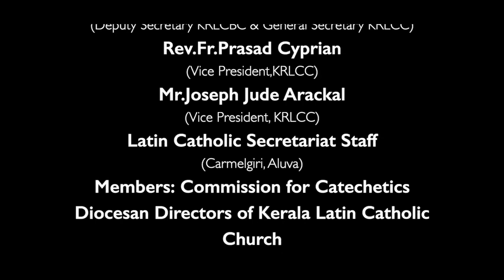KRLCBC CATECHISM IMANE NOBISCUM Iക്ലാസ് 6 I പാഠം 2 I ഭാഗം 1 I STD 6 I Lesson 2 IModule 1 IJeeva News